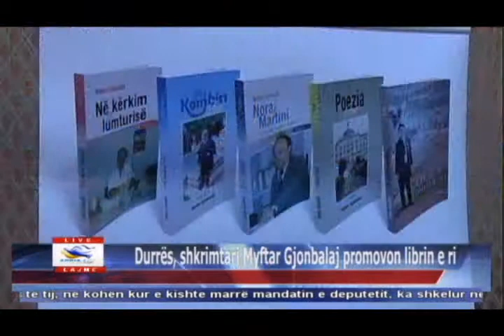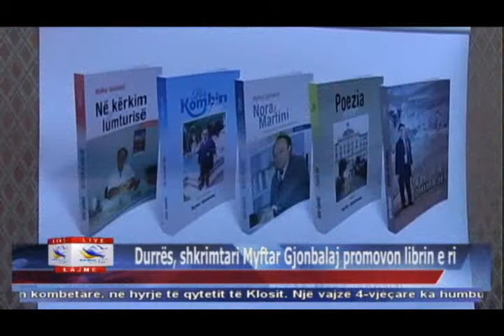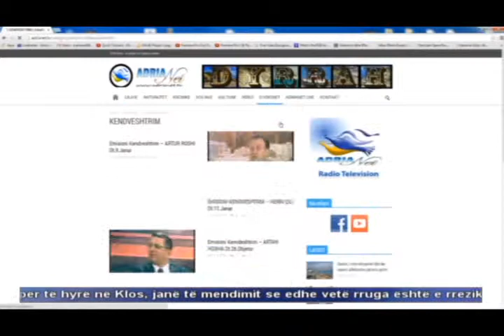28 02 2015 Edicioni i Lajmeve